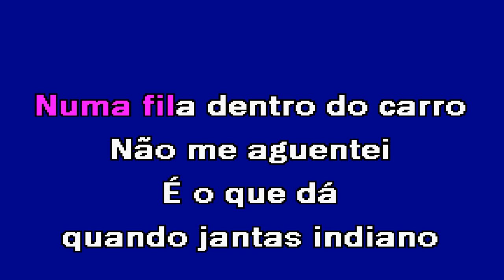CAGUEI ME TODA Maria das Dores Karaoke